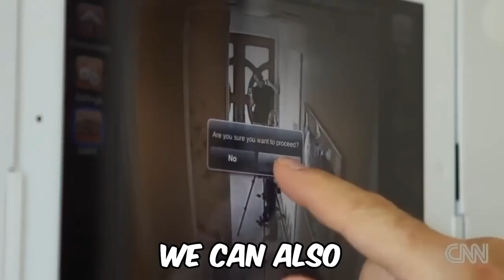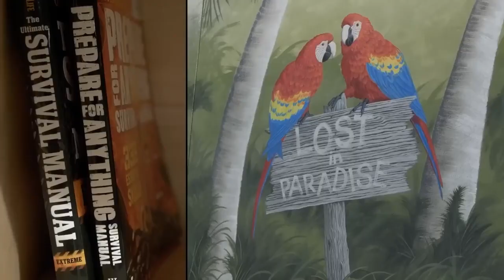Dünyanın En Benzersiz Evleri!